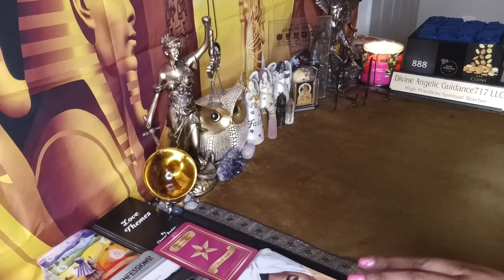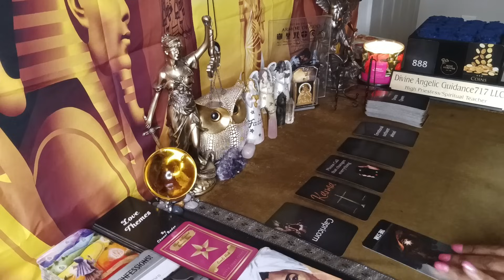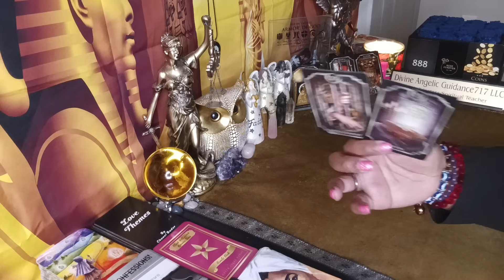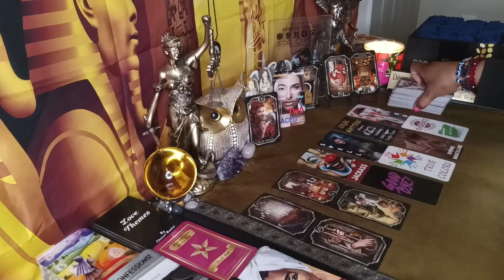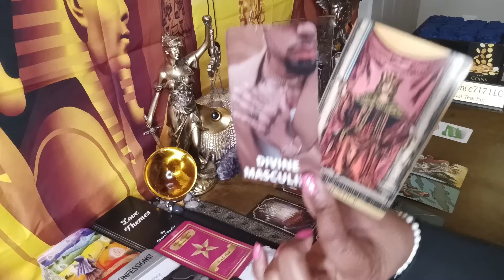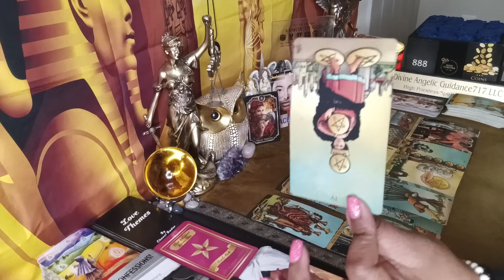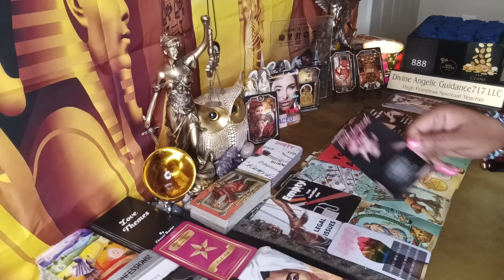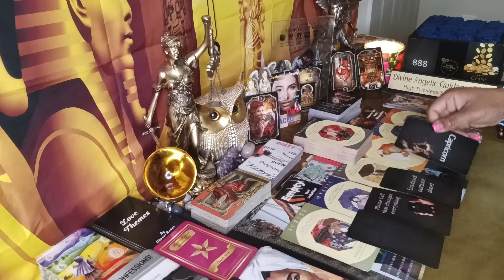YOU ARE BEING INSTRUCTED 2 STAND BACK BECAUSE KARMA LEAKS AND IT'S POURING IN THIS MESSAGE‼️WOOWW💥🪑💥